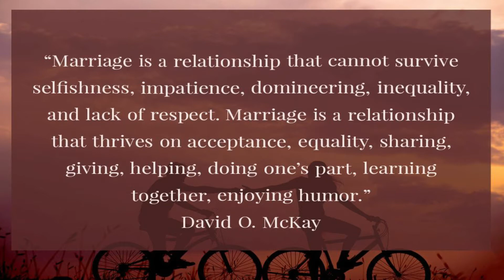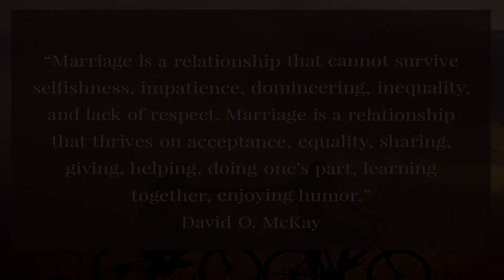Episode 3: FORGIVENESS IN MARRIAGE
TeamPadilla on Relationship Goals Episode 3
Tips for a Successful Marriage

EPISODE 2: WAYS TO SPEND QUALITY TIME WITH SPOUSE